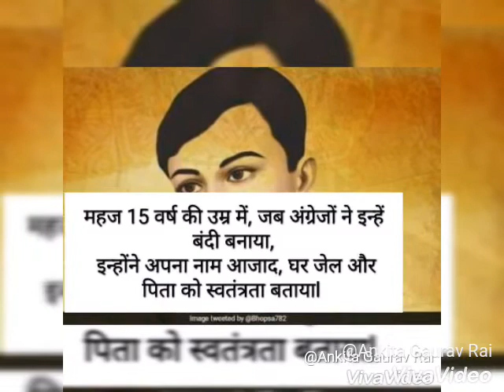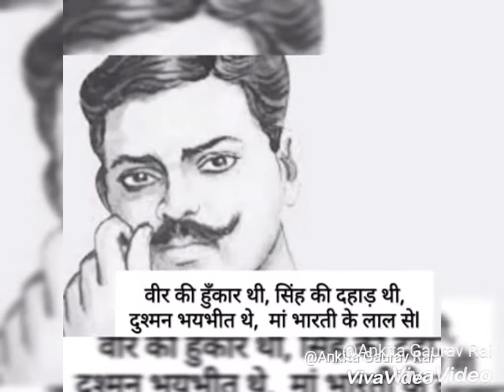Independence day hindi kavita hindikavita Vir Chandrashekhar Aajad ki.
Hindi Kavita dedicated to freedom fighter Chandrshekhar Aajad. kavita on republic day. independence day poem in hindi.independence day hindi poem.